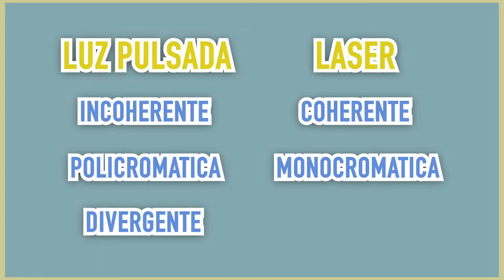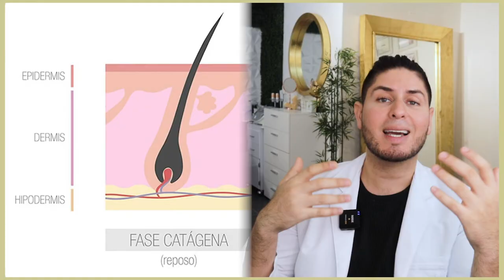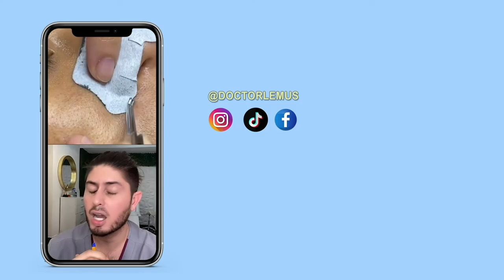¿Depilación definitiva con IPL / láser ? Te cuento la verdad | DOCTOR LEMUS